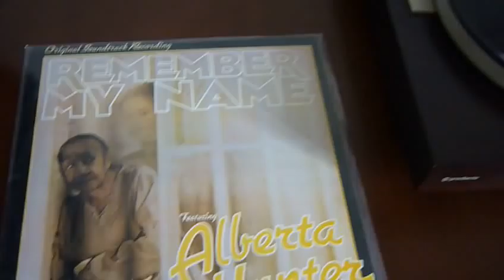P1010378.MOV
Caixas Diy Full Range 4" Chinês.
Com acabamento black piano.